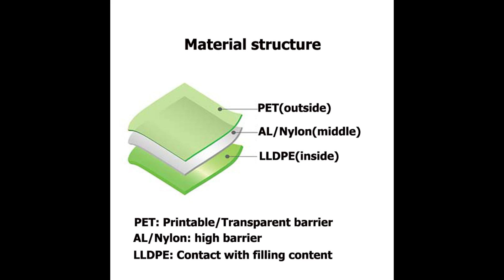FBYXZL-062: standbodenbeutel hersteller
standbodenbeutel hersteller,verpackung standbodenbeutel,standbodenbeutel,standbodenbeutel mit ausgießer

Introduction
For the FB-YXZL-062 standbodenbeutel, our customer used it for 50gram fruit jelly packaging.

Technical Parameters of standbodenbeutel FBYXZL-062
Packaging volume: 50gram
Packaging content: fruit jelly
Packaging types: verpackung standbodenbeutel
Pouch styles: standbodenbeutel mit ausgießer
Spout pouch thickness: 90micron
Spout inner diameter (Φ): 8.6mm
Spout step (gap): double

Common applications
-Sports nutrition
-Health and beauty
-Home care
-Horticulture
-Liquids

Chapter of video FBYXZL-062
-Preview 00:00
-Material structure 00:10
-Spout cap 00:20
-Method of fill and seal 00:30
-Method of contact us 01:22